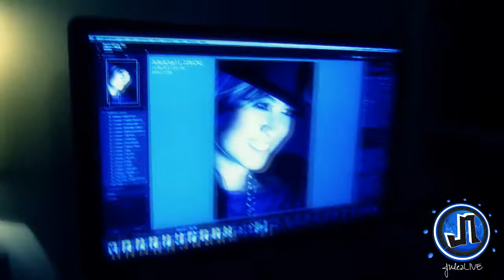JulezLIVE photo shoot with Amy Nguyen 2011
*View in 720p HD*

So excited I got to work with the very talented n creative Amy Nguyen Photography!! Im no model dats for sure, but she made me look hella good!!! =)

Here is a behind the scenes look into my goofy ass messing around during the photoshoot!!! hehe